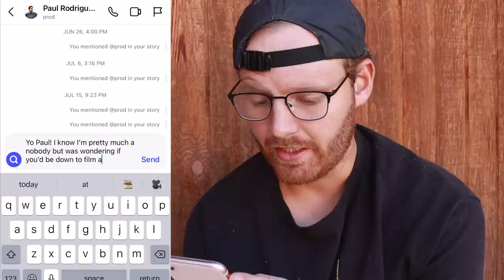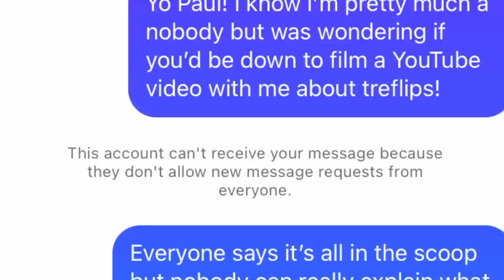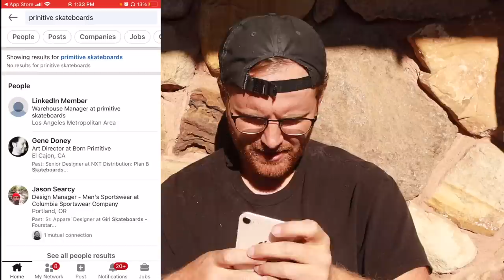Paying PAUL RODRIGUEZ to Teach Me TREFLIPS!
I paid paul rodriguez to teach me treflips! Imagine you could have your favorite pro skater teach you a skateboard trick? Who would you pick and what trick would you want to learn. For me I'd want Paul Rodriguez to teach me how to treflip. Paul Rodriguez has one of the most textbook 360 flips or treflips of all time. Believe me I'm just a random kid and have no connection with Paul rodriguez so I'm stoked out of my mind that I was able to figure out a way to have Paul rodriguez teach me treflips. Paul Rodriguez ownes primitive skateboards which is one of my favorite skate teams with videos like Primitive Encore and Primitive Define this was a partial dream come true but one day I hope Paul can teach me treflips in person.

Canon SL2
GoPro Head Mount
Rode Microphone
Wireless Mic